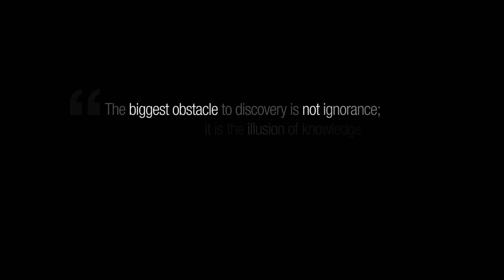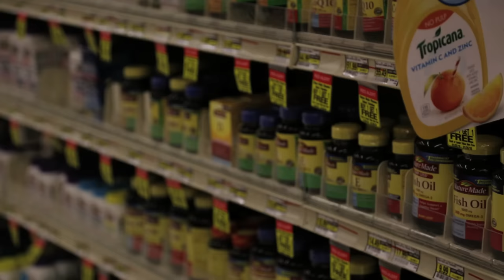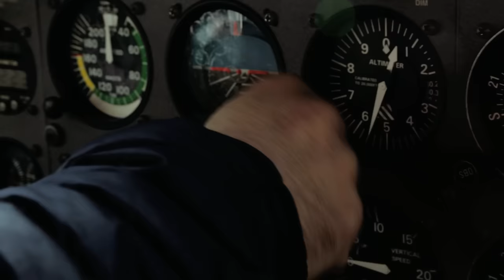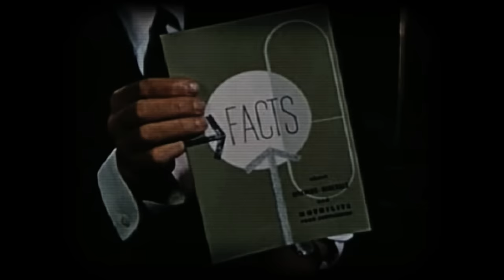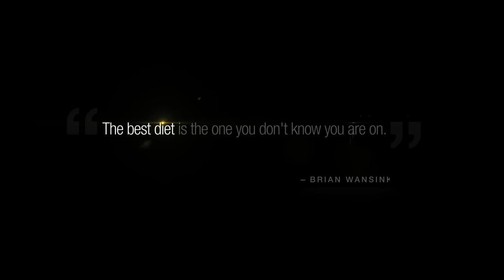Food Choices | How Your Diet Affects Your Health | Health & Wellness | FULL DOCUMENTARY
Join award-winning filmmaker Michal Siewierski on his three-year journey to expose the truth about our food choices. This ground-breaking documentary explores the impact that food choices have on people’s health, the health of our planet and on the lives of other living species. And also discusses several misconceptions about food and diet, offering a unique new perspective on these issues. Featuring interviews with 28 world-renowned experts, including Dr. T Colin Campbell, Joe Cross, Dr. John McDougall, Capitan Paul Watson, Dr. Michael Greger, Rich Roll, Dr. Richard Oppenlander, Dr Toni Bark and several others. This film will certainly change the way you look at the food on your plate.

Directed by: Michal Siewierski